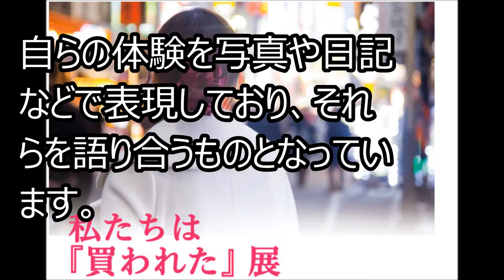【女子高生】残酷な現状？原因はDVにあり…その特徴と相談相手はどうすればいいの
1月9日
【ローラ】登坂広臣の次はONE OK ROCKのTakaと？

REINA（芸人）に、あのフット岩尾が怒る！？『バイキング』でSMAP解散について発言

仲間由紀恵が太った？妊娠して子供出産か？旦那とはもう６年！ドラマ、舞台もあるが、大丈夫なのか！？

ガクト　やらせ？【ガクト】格付けやらせ徹底解明！金持ち？収入源は？

1月6日
【水ト麻美】退社予定？横山裕と関係が？昔の写真や性格、体重が増えすぎている？など情報公開

【カトパン】 ビオレCMですっぴんに？年収１億以上アナ！気になる彼氏と婚活事情！（画像あり）

ニコラス ペゼタ 動画はラブストーリー？仏・行方不明事件の犯人特定？逮捕目前、黒崎愛海さんの家族の願いは届くのか！？

1月5日
【筑波大学】黒崎愛海さんフランス行方不明の犯人ニコラスは大学で会っていた？偏差値やFacebookから学部からバスケ部やダンス部の情報まで解明！

西茂広の嫁が安室奈美恵に？アーティストと密会？株式会社オン・ザ・ライン取締役をフライデー

1月4日
【50歳の妹が出産！？】ジャネットジャクソン50歳で出産！マイケルジャクソンの妹！ダンスも上手！

【林修先生】 イチロー批判でなんJ民に叩かれる？初耳学や名言を言いたがっている！

ブラジル刑務所アマゾネスがヤバ過ぎる！混雑原因で意味不明な脱走だらけ！？バイクで逃走ってミスコン常連国の悲劇！